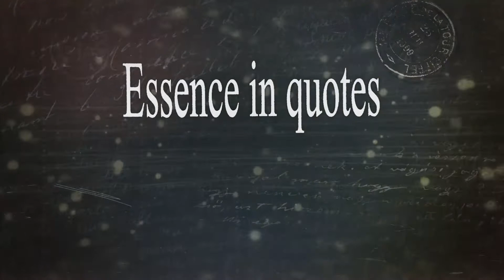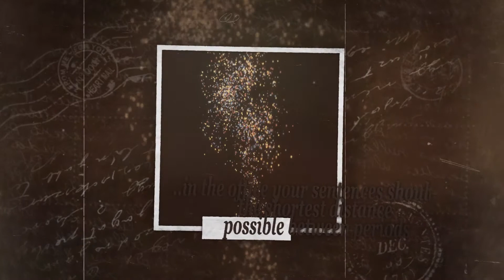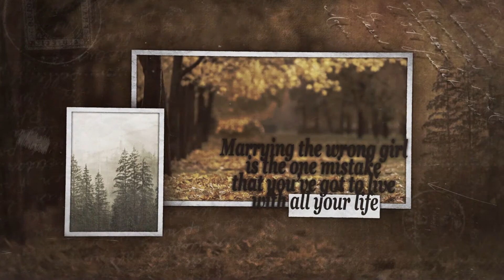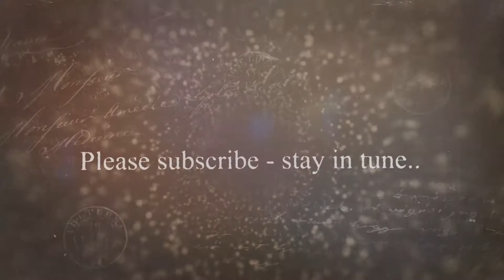ESSENCE IN QUOTES - GEORGE HORACE LORIMER. LETTERS FROM A SELF-MADE MERCHANT TO HIS SON. Part 1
Short video with few quotes from a beautiful book of George Horace Lorimer, more or less explaining main idea, but in no way can give you full experience of book. We strongly recommend to read book fully if you want to get full experience.